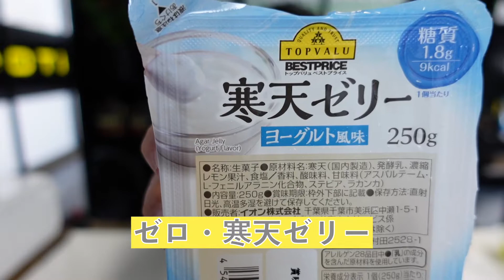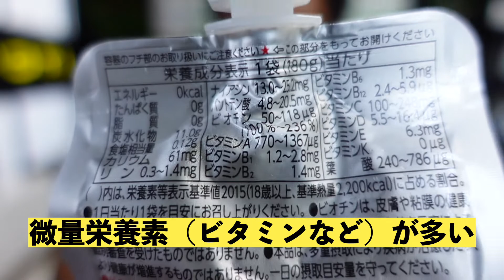【新企画】おすすめゼロカロリー食品！【栄養学校】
「食」をテーマにシリーズ化！
トレーナーおすすめのゼロカロリー食品を紹介します。

食事指導・ダイエットを担当する副社長　南部が
独自の視点で淡々とご説明。